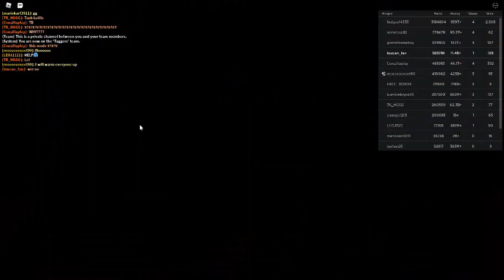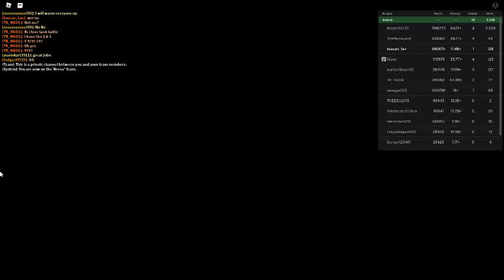Russia Car Crash Compilation 8012